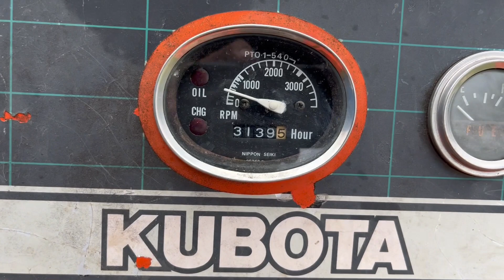Kubota L2350 tractor walk around.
Recently replaced a stuck clutch and broken reverse shifting arm.